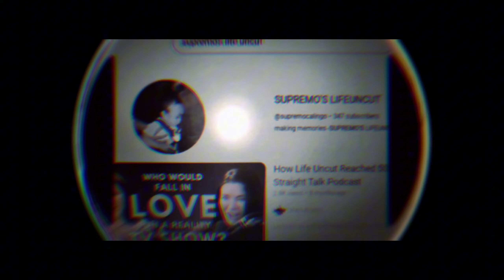SUPREMO'S LIFEUNCUT - EVENT